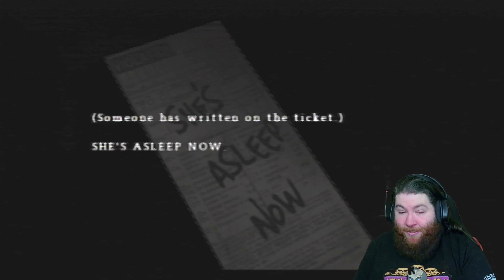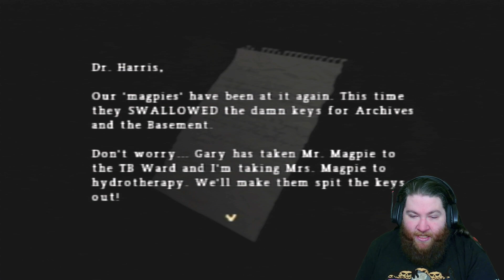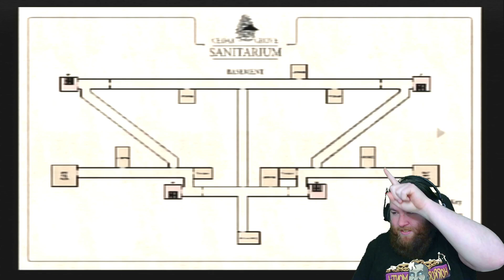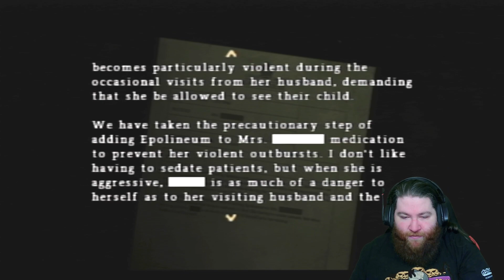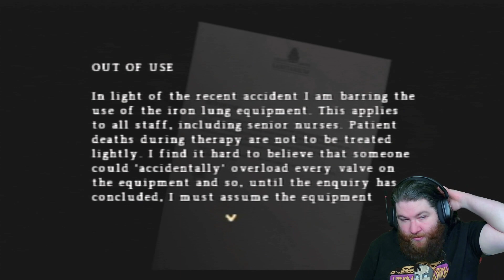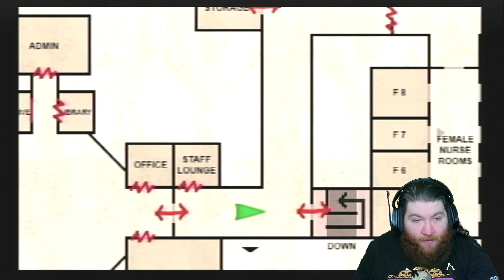Mask of Silent Hill Origins (PS2) | Part 3